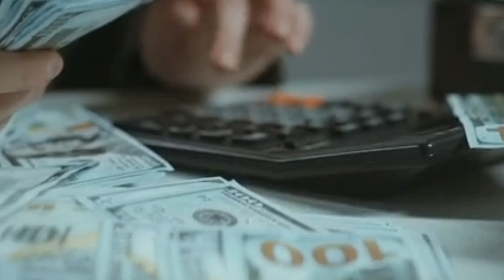Paris Travel |Paris No copyright video for youtube|Paris Copyright free video|Stock footage|loyalty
Hi friends wel come to my channel "Master Free Videos" just i can help u because i will provided copyright right free videos.yes i uploaded Copyright free video. Where are many videos without Copyright yes its video use to other channel.